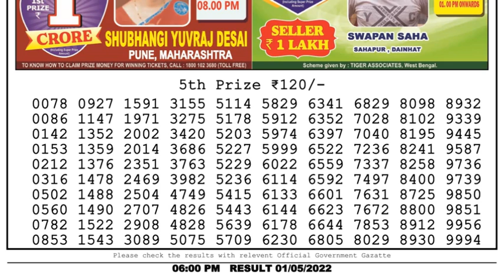🔴Dear Lottery Sambad Live 6pm today 01.05.22 Nagaland State Lottery Result